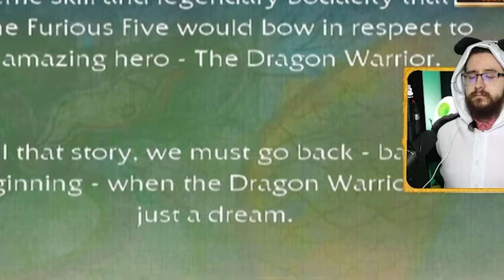DreamWorks Made a Kung Fu Panda Wii Game...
Kung Fu Panda! A DreamWorks classic featuring Jack Black and a whole fun spin of the Chinese way of martial arts. A nostalgic, childhood goldmine... turned into a TERRIBLE Wii Game. With much worse graphics, much worse cutscenes, and much worse sound. But you'll see! You'll see...